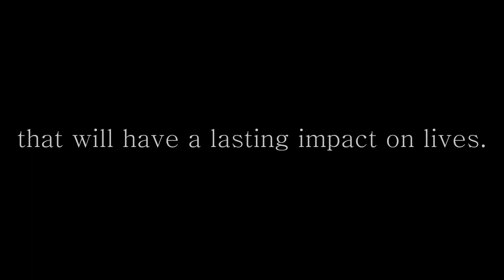Dramatic Truth Ballet Theatre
Dramatic Truth Ballet Theatre is a professional, neoclassical ballet company which presents ballets with moving thought provoking Christian themes, both in the Kansas City area and all over the world.  For example, we are known for our annual production of The Mystery of Christmas, a Christian rewrite of the full-length Nutcracker set to Tchaikovsky’s music.

In addition to our major ballets, we also perform a variety of worship pieces in our dance concerts but all in churches, nursing homes, schools, hospitals, and outdoor dance concerts.  We also work with pro-life organizations (see our pieces “Untold” and “Adoption”) and organizations to help people escape human trafficking (see our piece “a fate worse than death.”)
For the past two years, the company has participated in Project Dance Paris (2016), Houston (2016 & 2017), and New York City (2017).  The company also recently spent three weeks in Israel in August of 2017 dancing and serving throughout the country.